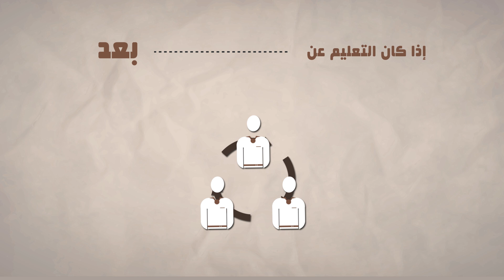ماذا المقصود بالدراسة عن بعد او التعليم عن بعد؟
كل ما تريد معرفته عن الدراسة عن بعد
التعليم_عن_بعد يعني الدراسة في جامعة معينة لا يتواجد الطالب بها فيزيائياً لكنّه مطالب بحضور دروسه عبر الإنترنت.
شاهد ماذا يجب عليك معرفته حول التعليم الالكتروني في الخارج..

ترغب الدراسة عن بعد في أحد أفضل جامعات امريكا أو جامعات بريطانيا؟ أرسل طلبك عبر الرابط التالي:

Distance learning means studying at a specific university where students are not physically present, but they are required to attend their lessons online.

Watch what you should know about e-learning abroad.